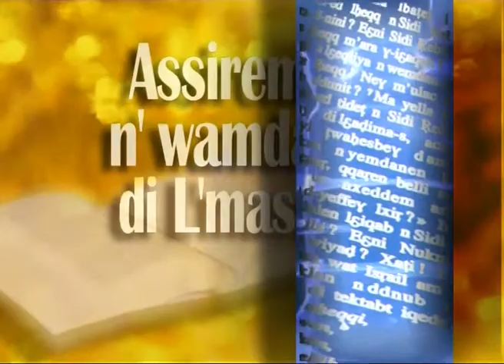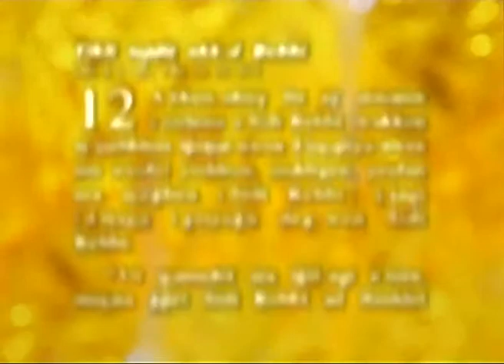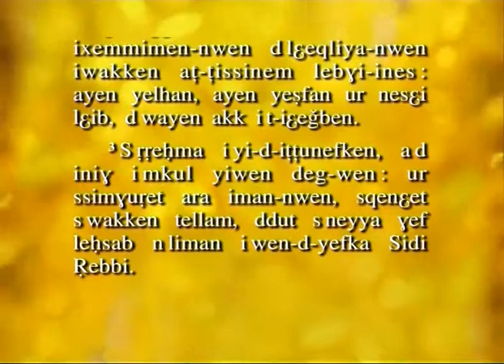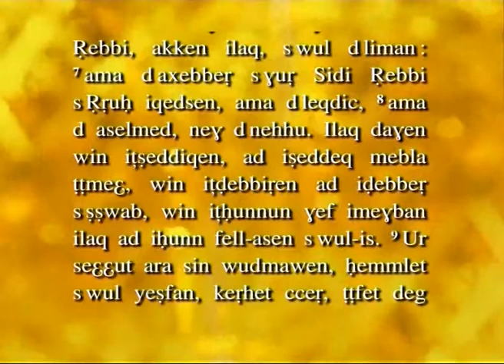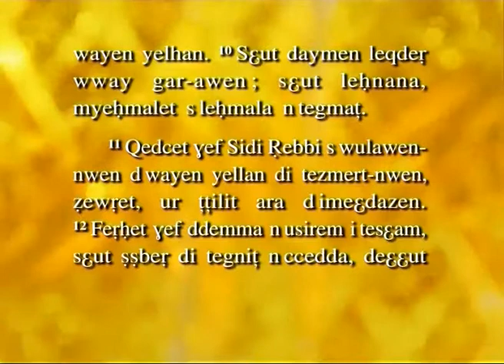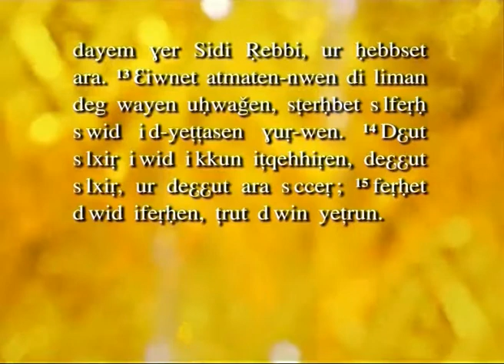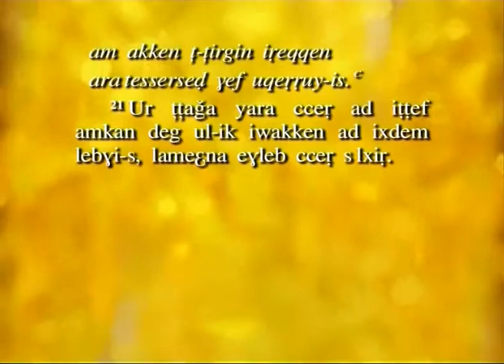Livre de Romains épisode12 Assirem n Wamdam (CNA2000)